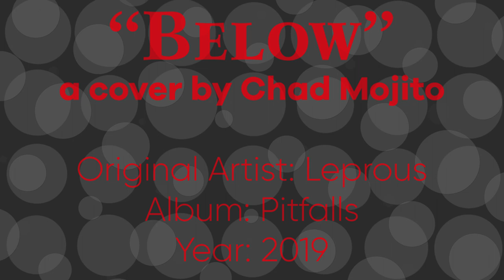🎵 Below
This was a stupid amount of work, and the vocals are not quite as good as I hoped, nevertheless I am very proud of my keyboard parts and synthesizers programmation, they sound exactly like I wanted. Also very satisfied of the visuals. I've tried something completely different than usual with the mixing and mastering, not sure how noticeable that is...